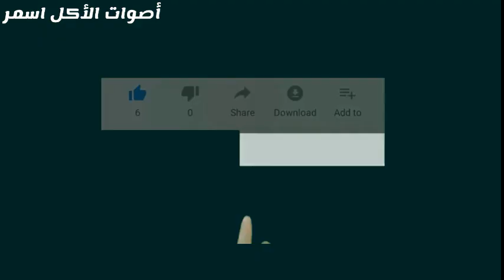أصوات الأكل😍برجر🍔🍗🍟اتحداك ما تجووع🔥😋BURGER ASMR